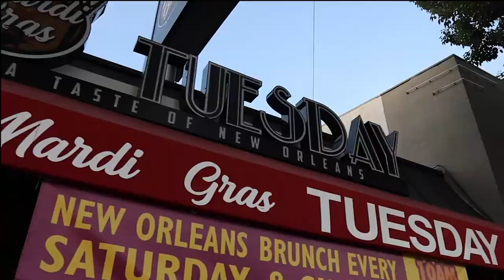Halloween Mukbang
Makita and Byrd play dress up for Halloween as President Elect Biden and Madam Vice President Elect Kamala Harris.

Petri Byrd: @ByrdTheBailiff
Makita Bond-Byrd: @MakitaBond007